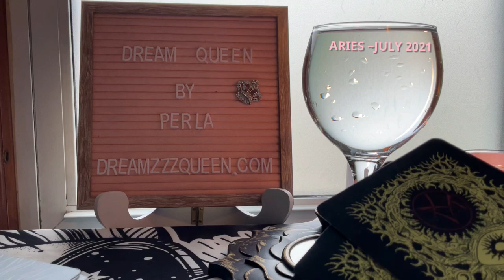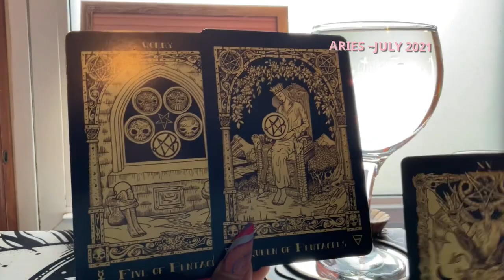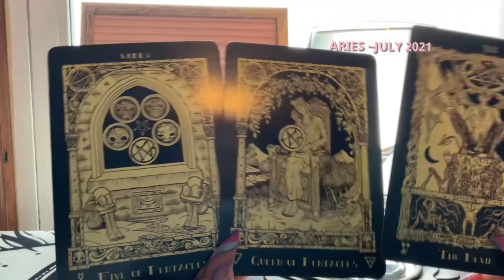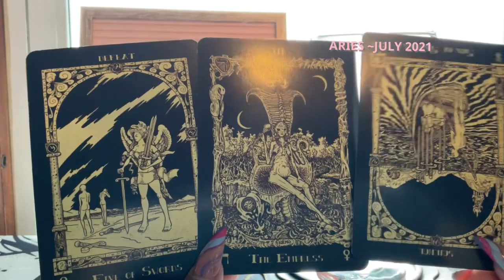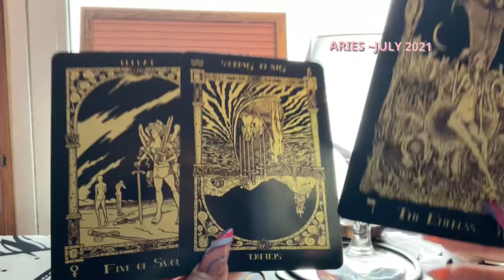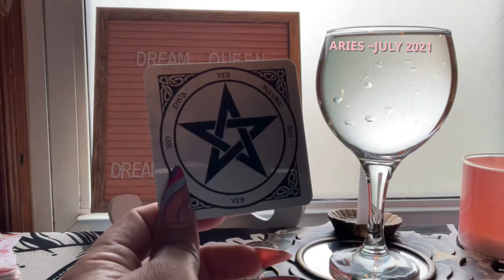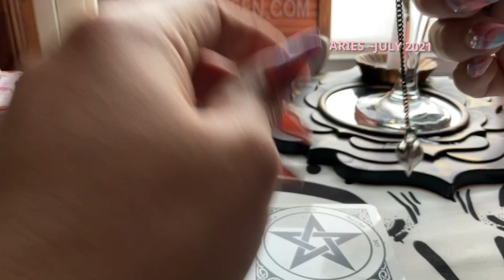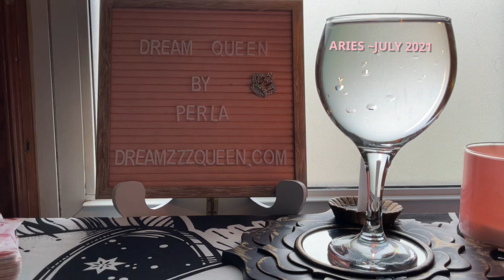ARIES ~ " SOMEONE IS READY FOR COMMITMENT"~ JULY 2021 (PERLA's Gift & Tarot Cards)